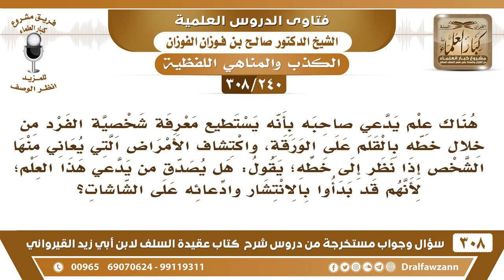[240 -308] ما حكم من يدعي معرفة شخصية الواحد من خلال خطه بالقلم، واكتشاف الأمراض التي يعاني منها؟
-[240 -308] السؤال: هناك علمٌ يدعي صاحبه بأنه يستطيع معرفة شخصية الفرد من خلال خطِّهِ بالقلم على الورقة، واكتشاف الأمراض التي يُعاني منها الشخص إذا نظر إلى خطه؛ يقول: هل يُصدَّق من يدعي هذا العلم؛ لأنهم قد بدأوا بالانتشار وادِّعائه على الشاشات؟
الجواب: هذا كله من الأراجيف ومن الكذب لا يُعرف الشخص إلا من خلال أعماله وتعامله مع الناس يُعرف، أما مُجرد الخط هذا لا.
للاشتراك في قناة الشيخ صالح الفوزان

للاستفسار والإقتراحات والدعم
رئيس الفريق
لمشروع كبار العلماء